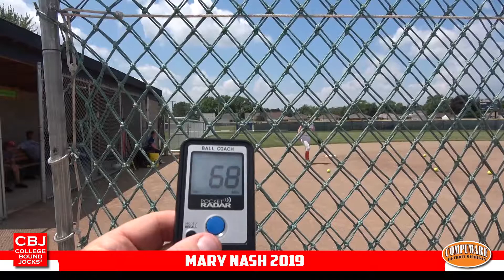2019 Mary Nash Infield/Outfield Softball Skills Video